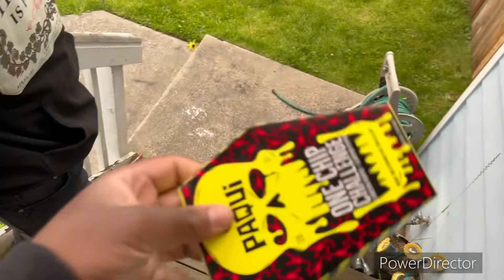My friend tyran doing the one chip challenge